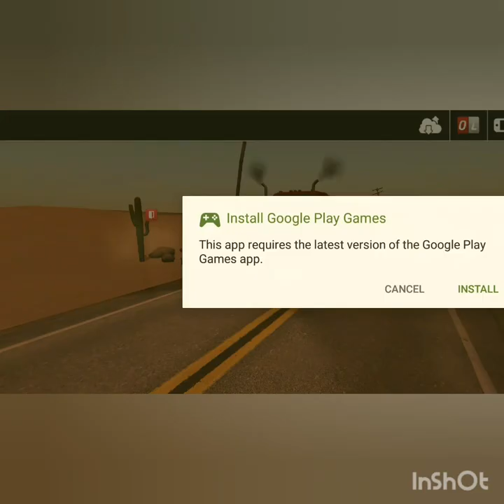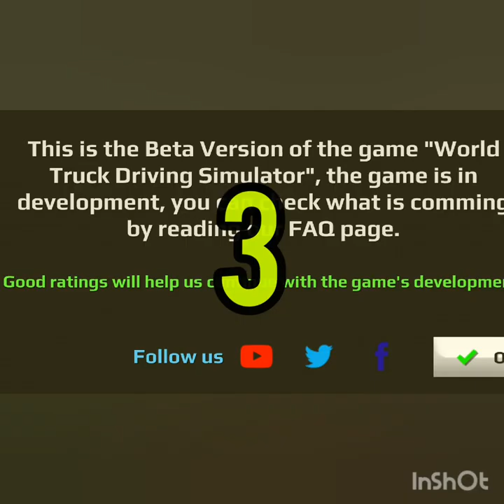Top 5 truck simulator games for android&iOS best games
Top 5  truck  simulator  games  for  android & iOS
Hello guys
Top 5  truck games for android & iOS device:
1) truck simulator 2018:Europe
2)wtds: world truck driving simulator
3)truck simulator USA
4) heavy truck simulator
5) euro  truck evolution   1) truck sim 2018 Europe
Many locations to  drive
Amazing  graphics
Amazing scenarios
Drive across Europe
Realastic interiors
Realastic weather
Next generations trucks to play
Amazing graphics
channel so you can see my all videos and notifications
enjoy to drive